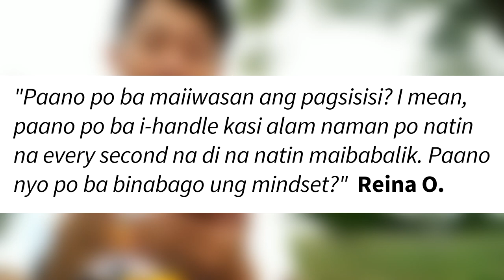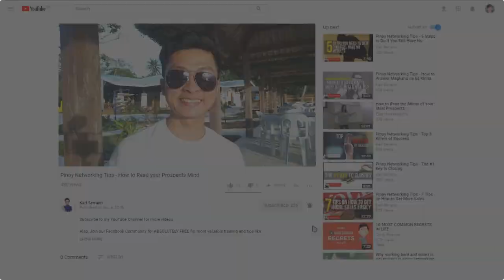Paano Maka-Move On sa mga prospect na negative?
Paano Maka-Move On? Lalo na mula sa mga taong nakapanakit sayo.